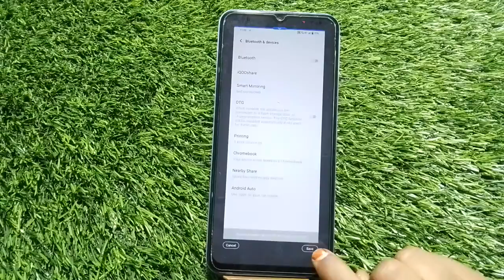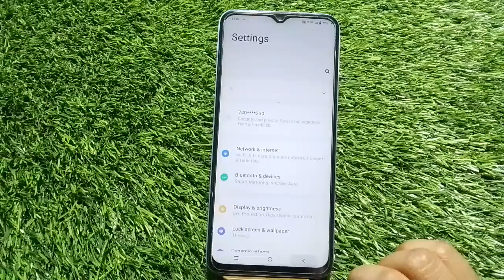Screenshot In Vivo Y22, How To Take Screenshot In Vivo Y22, Vivo Y22 Mein Screenshot Kaise Len,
Screenshot In Vivo Y22, How To Take Screenshot In Vivo Y22, Vivo Y22 Mein Screenshot Kaise Len, Three Finger Screenshot Setting,

Screenshot Vivo Y22